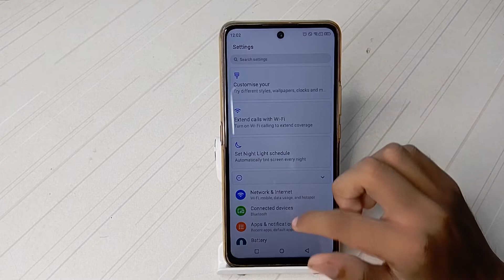how to change font size in micromax mobile